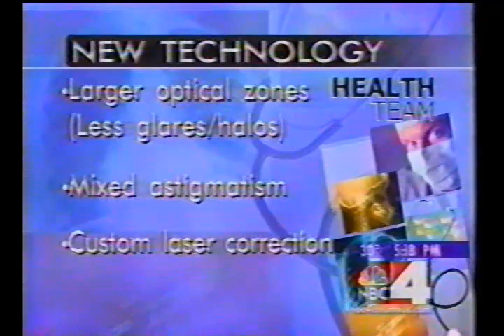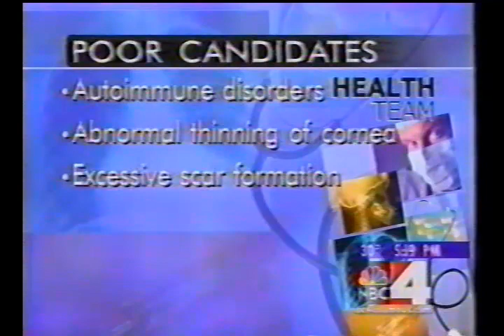Cataract and Refractive Center of Ohio Alice Epitropoulos, MD